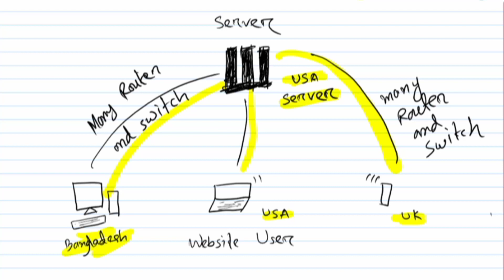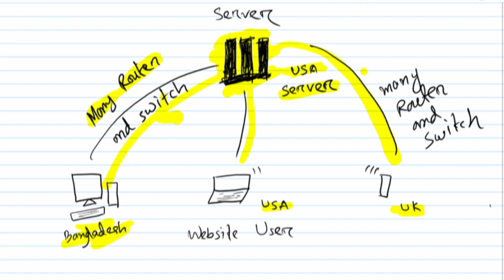CDN Content Delivery Network সিডিএন কনটেন্ট ডেলিভারী নেটওয়ার্ক কি?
সিডিএন কি? সিডিএন কিভাবে কাজ করে? সিডিএন এর সুবিধা আলোচনা করা হয়েছে।